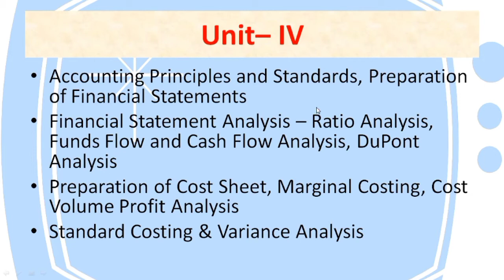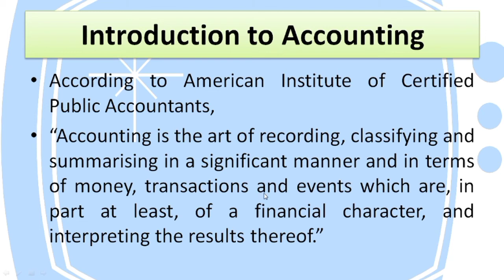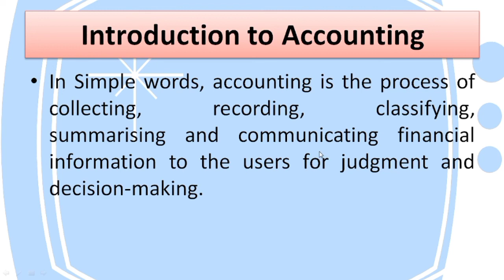Introduction To Accounting